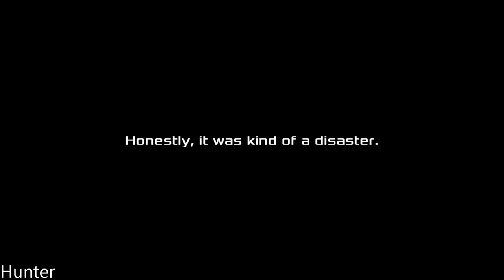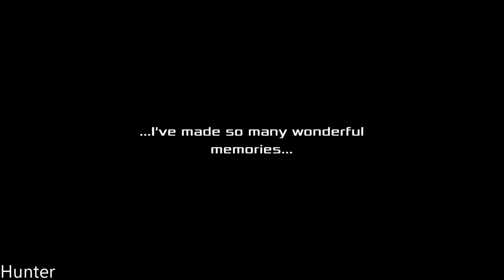Akiba's Beat Walkthrough Gameplay Part 2 PS4 PRO (1080p60FPS)